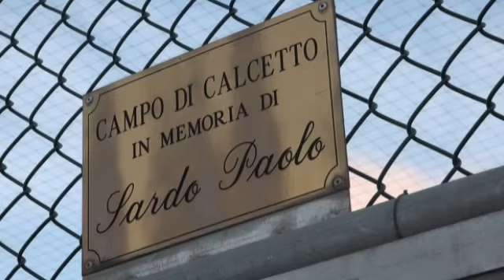Carinaro (CE) - Inaugurazione del VII Memorial Paolo Sardo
Carinaro (CE) - Inaugurazione del VII  Memorial Paolo Sardo (01.06.11)